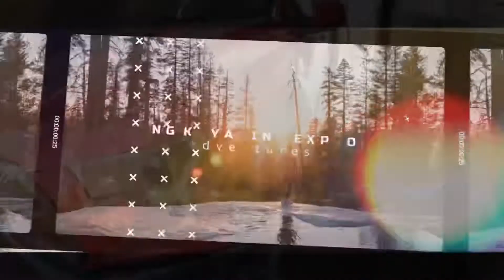The struggle of keeping the RAPTOR clean!!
Dislike washing the truck knowing the next time I go on an adventure it will get dirty 😂😂.. The struggle and then there’s always all the dog hair inside from my puppy 🫢